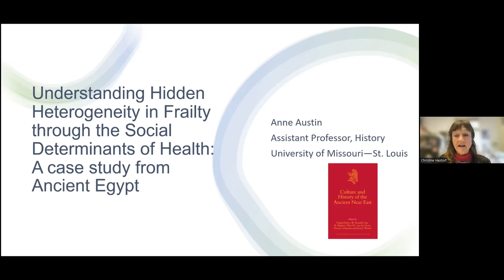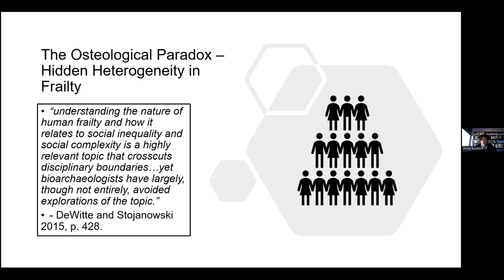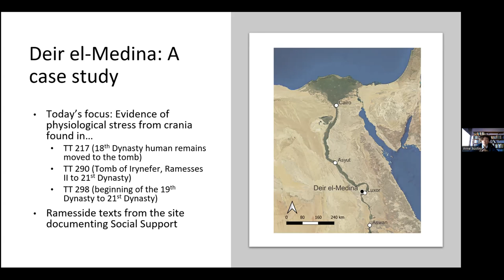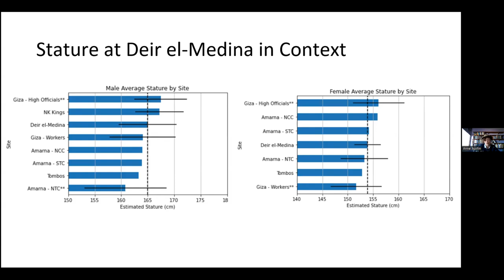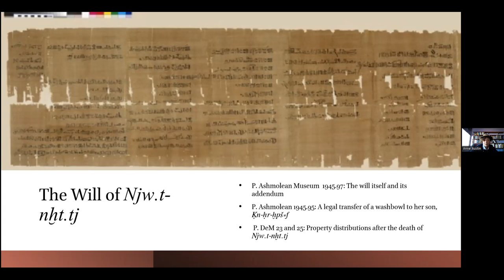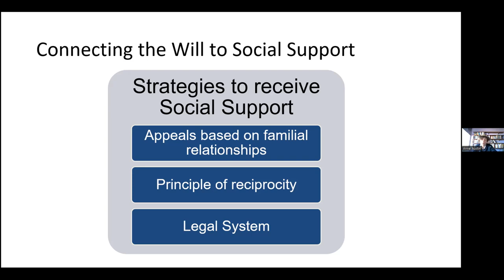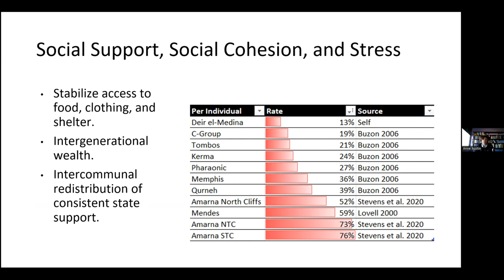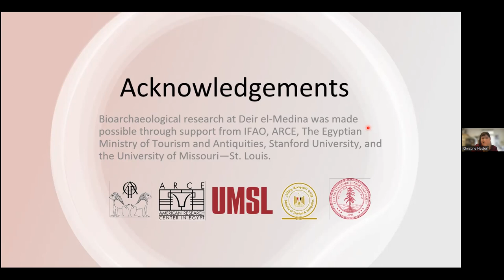2022-11-09 BB: Austin - Social Determinants of Health - Egypt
* Please note that this recording contains images of human remains. *
Understanding Hidden Heterogeneity in Frailty through the Social Determinants of Health: A case study from Ancient Egypt
Lecture: ARF Brownbag | November 9 | 12:10-1 p.m. | Virtual talk
Speaker:  Dr. Anne Austin, University of Missouri–St. Louis
Abstract: A key issue in studies of past health is the hidden differences in our individual susceptibility to illness. Research over the past 30 years in public health was similarly challenged to explain health disparities on a global scale resulting in the concept of the Social Determinants of Health: factors in one’s social structure, environment, and behaviors that can explain health inequalities. Applying the Social Determinants of Health to bioarchaeological contexts can help reveal hidden heterogeneity by identifying how social structures in the past could have directly impacted health outcomes. As an example, I present my research on skeletal indicators of stress in three tombs – TT217, TT290, and TT298 – at the site of Deir el-Medina. The rates of these lesions in comparison to published data from other sites in ancient Egypt and Nubia suggest the people of Deir el-Medina had overall lower rates of childhood stress indicators. To explain this, I model how social cohesion – one factor within the Social Determinants of Health – is evidenced in texts from the site. Aligning this with results from public health research, I demonstrate processes through which social cohesion could lower physiological stress during childhood at Deir el-Medina.